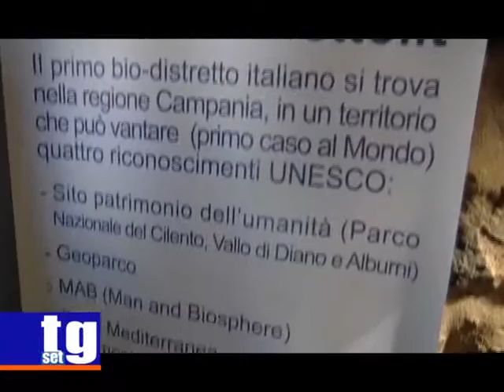Ceraso alta formazione Tommasetti